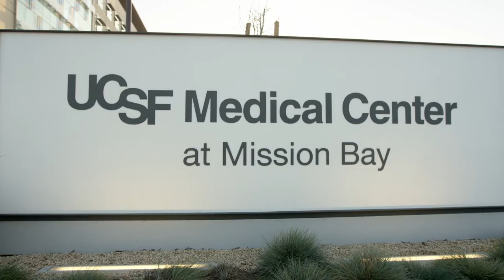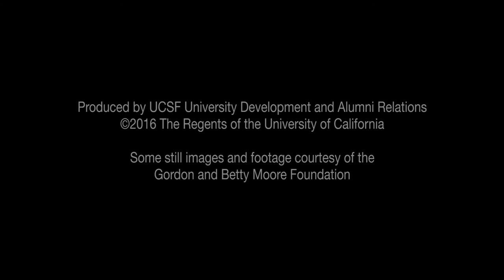2016 UCSF Medal Recipients: Gordon and Betty Moore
UC San Francisco awarded the UCSF Medal – the university’s highest honor – to Gordon and Betty Moore.